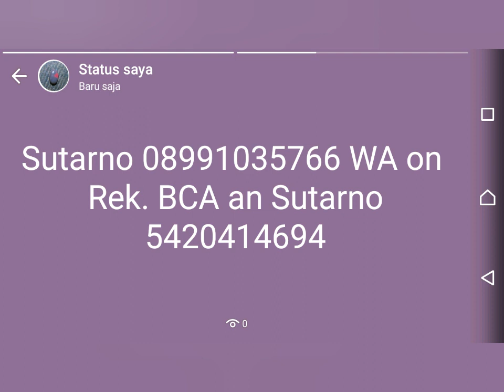100rb dapat kalimaya teh kristal Banten cp 08991035766 WA on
Jual kalimaya teh kristal Banten dim 9,8x6,3x4mm 100rb sajah
Kontak whatsapp langsung